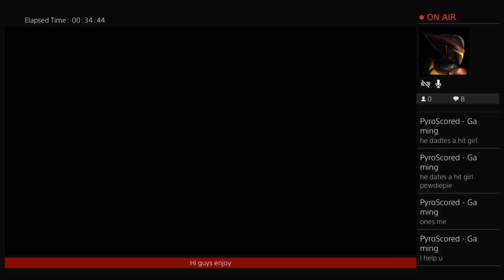x7callofduty's plays bo3